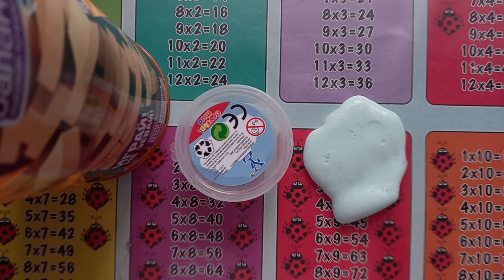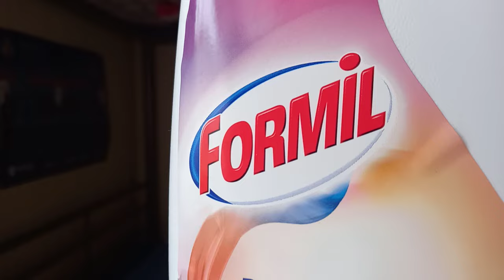Como hacer slime casero, con cola blanca y detergente para la ropa😍